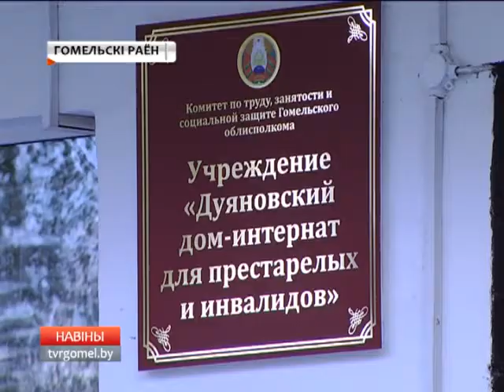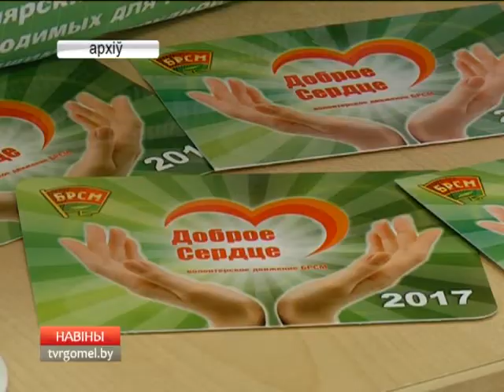Волонтеры посетили Дуяновский дом-интернат для престарелых и инвалидов